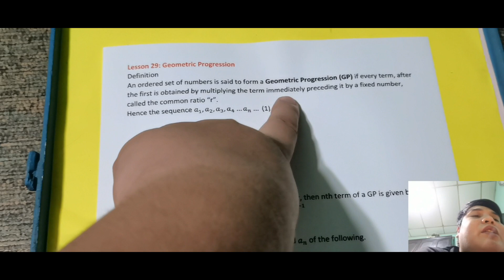Pre Calculus(Lesson 29)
Geometric Progression